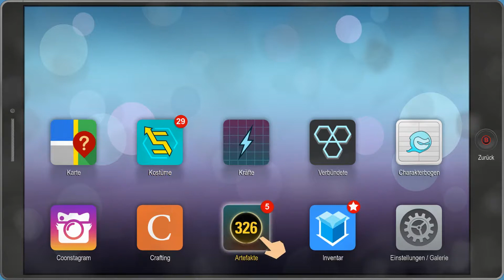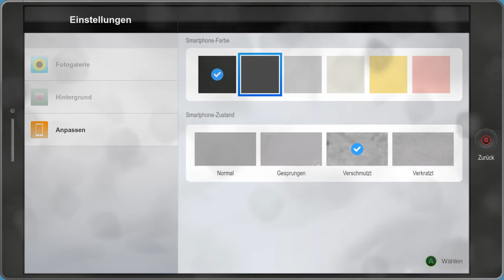South Park TFBW #25 Der Mecha Lakaien Chaos Supreme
Das neuste Abenteuer des Stummen Heldes, Cartman und seinen Freunden, von den machern der South Park Serie